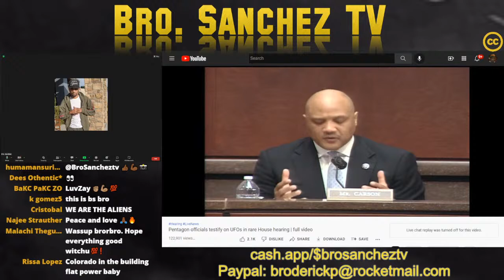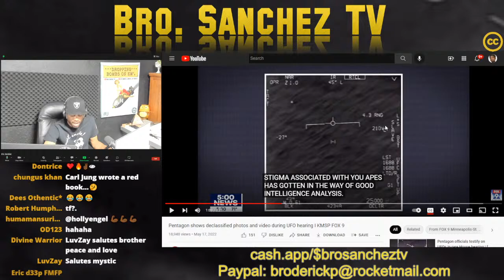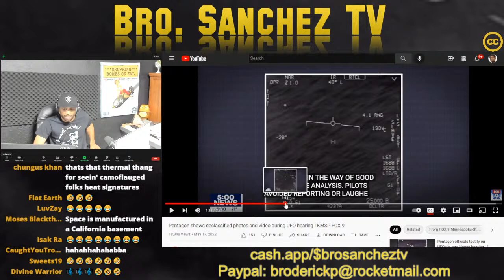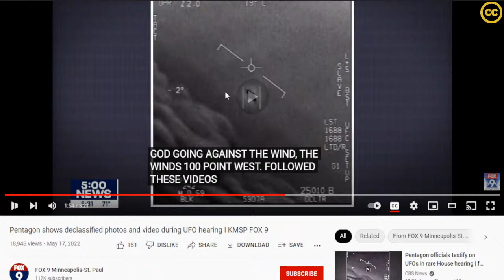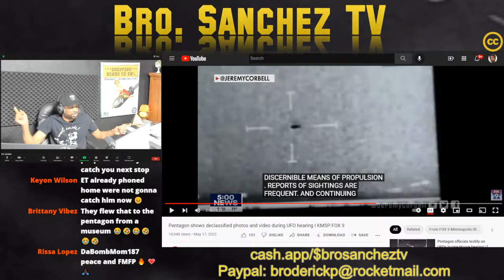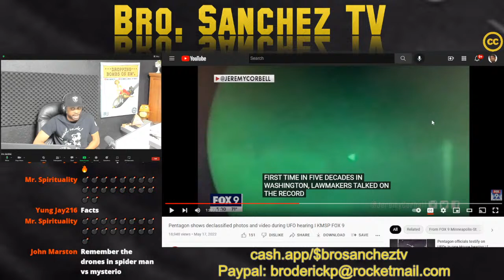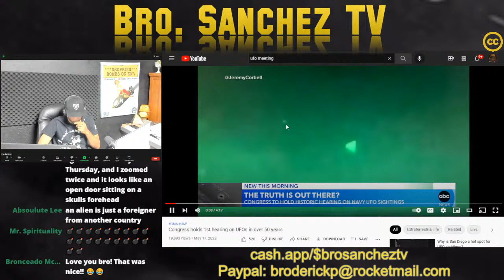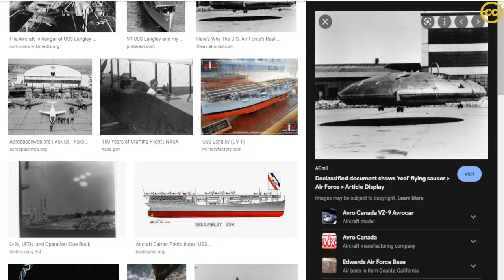Congress holds 1st hearing on UFOs in over 50 years: Who Believes Them?